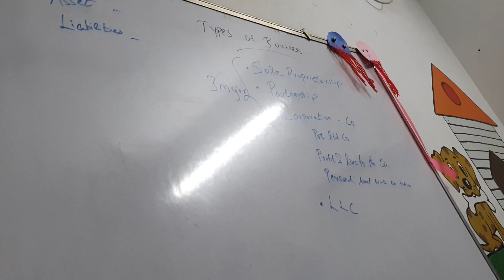KIDPRENEURS | Types of Business